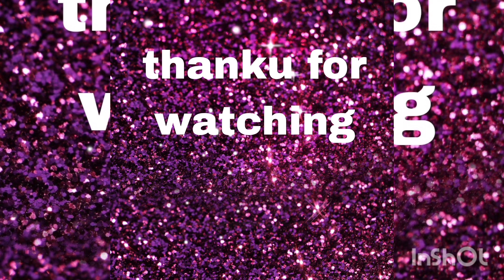ಈಸೂಪ್ಪಿನ ಚಟ್ನಿ.ನೆನಪಿನ ಶಕ್ತಿ, ಬುದ್ಧಿ ಚುರುಕು, ಚರ್ಮಕ್ಕೆ ಈ ಮನೆ ಮದ್ದು ರಾಮಬಾಣ.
ಒಂದೆಲಗ ಸೂಪ್ಪಿನ ಚಟ್ನಿ.ನೆನಪಿನ ಶಕ್ತಿ, ಬುದ್ಧಿ ಚುರುಕು, ಚರ್ಮಕ್ಕೆ ಈ ಮನೆ ಮದ್ದು ರಾಮಬಾಣ.ಚಿಕ್ಕ ಮಕ್ಕಳಿಂದ ದೊಡ್ಡವರಿಗೆ ಇದು ತುಂಬಾ ಉಪಯುಕ್ತ.ಹುಟ್ಟುವ ಮೊದಲೆ ಬುದ್ಧಿ ಚುರುಕು ಮಾಡುತ್ತದೆ